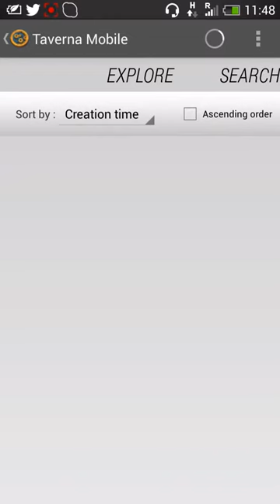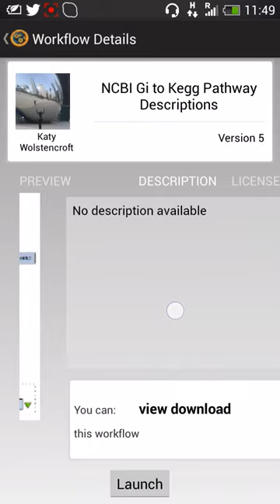Taverna Mobile Tested in the field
Taverna Mobile is tested from onboard a vaporetto boat bus in the lagune of Venice, searching for a workflow. Unfortunately the download of the workflow definition stalls at 12-15 kB out of 125 kB as the available 3G bandwidth is minimal.